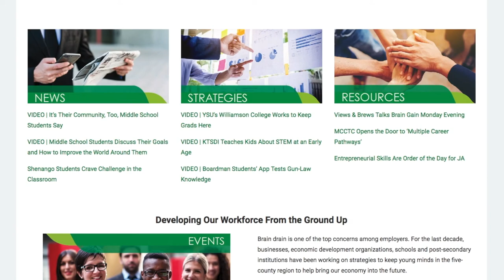East Palestine Roundtable | Brain Gain 02 17 20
East Palestine students discuss their view of the region and their plans for after high school.